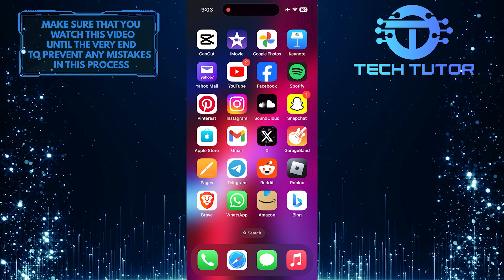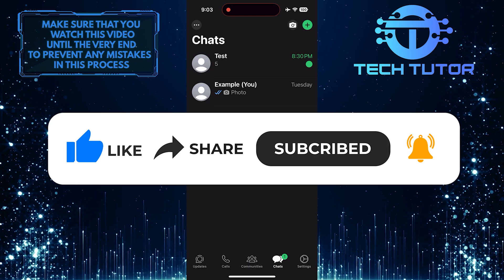How To Mark A Read Message As Unread On WhatsApp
In this short tutorial, you will learn how to mark a read message as unread on WhatsApp. Sometimes, we may read a message but want to keep it marked as unread for later reference. This feature can be useful when you want to come back to a message later or if you accidentally marked a message as read.